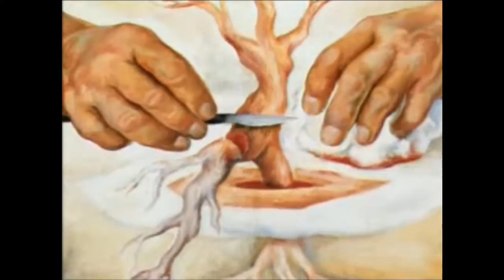Frida Kahlo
Yma Sumac - Hymn to the Sun                                                                                                                                                  (Video made ​​on the basis of the film "Frida Frida in the background")
Frida Kahlo.wmv